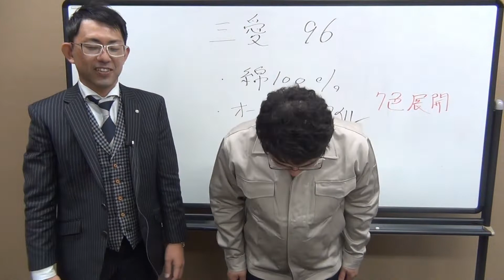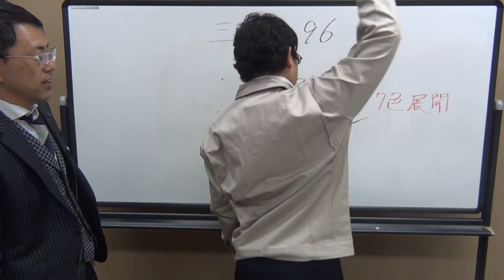三愛の96。綿100%作業着。比翼の前ボタン仕様ジャンパー